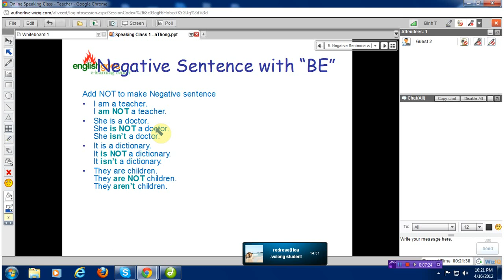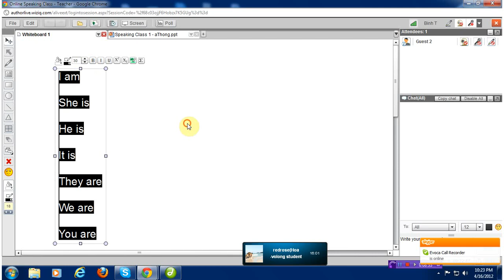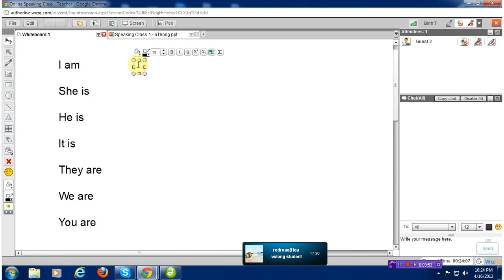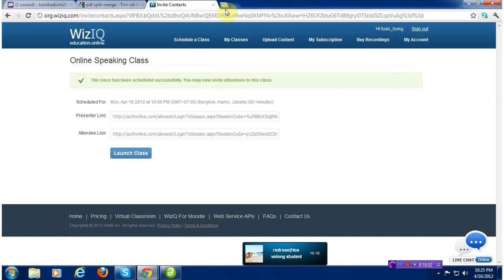Tieng Anh Giao tiep co ban | Lop Hoc Giao tiep online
Học tiếng Anh giao tiếp online với giáo viên trực tuyến giảng dạy!